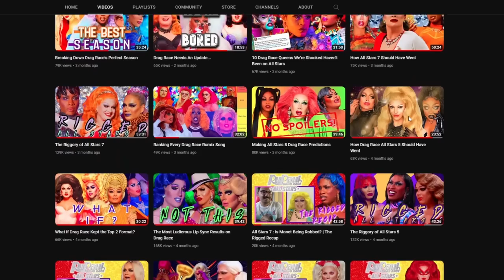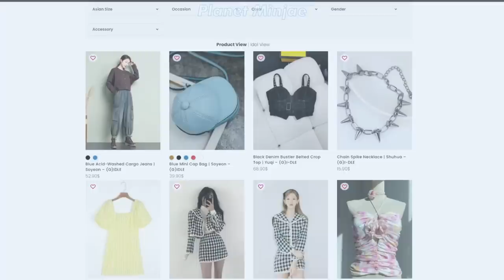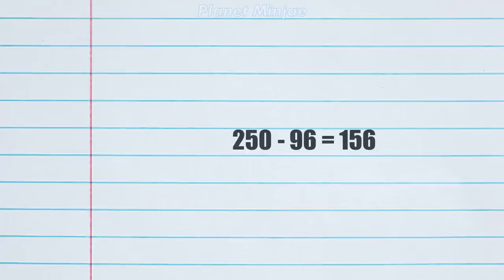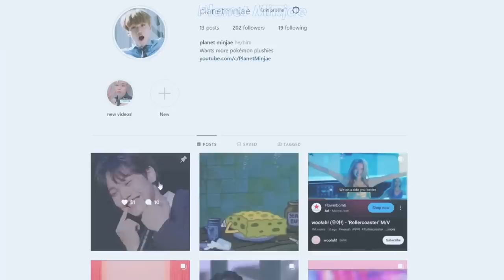The Riggory of Girls Planet 999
🚨Kpop and Kdrama fashion in SALE!
Black Week Sale from November 21-26, 2022 only. Don’t miss the chance!

Read This!

FAQ:

Name: Juice

Pronouns: He/Him

00:00 Intro
00:22 History
03:39 Reasoning
07:14 Blatant Riggory
13:19 How MNET got away with it
17:24 Who Benefitted from the Rigging?
21:53 What do we take away from this?